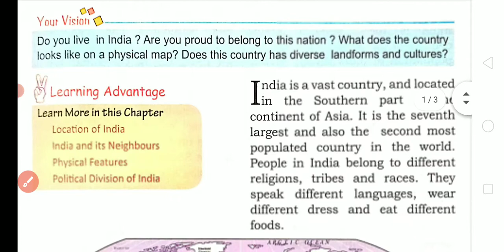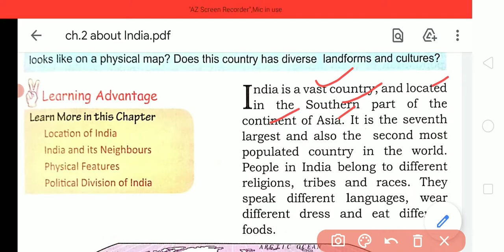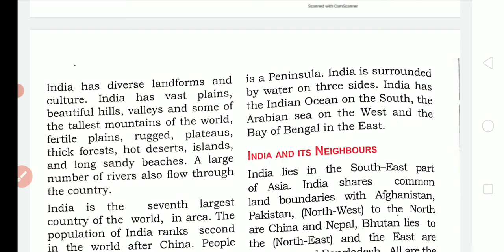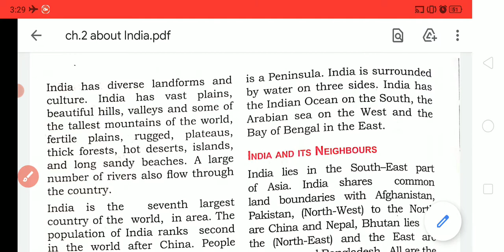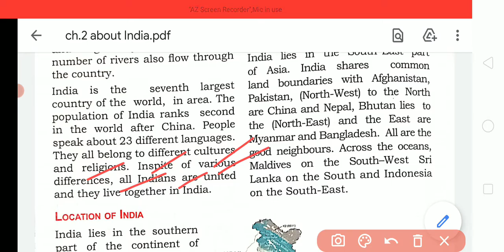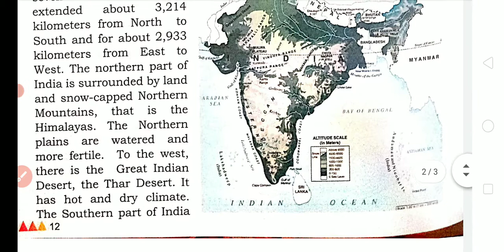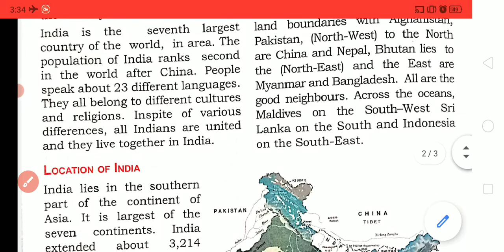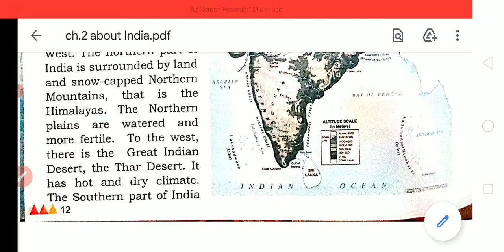ch.2 About India of class 4th of social science part-1